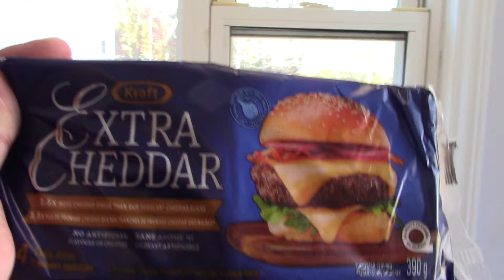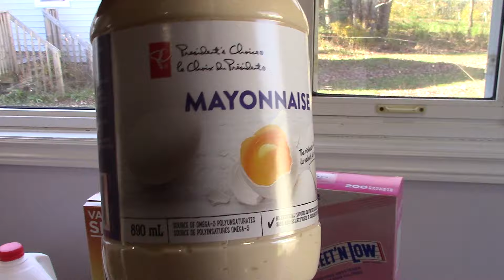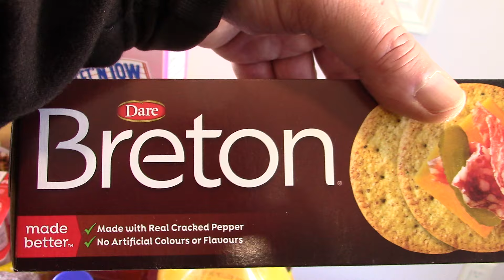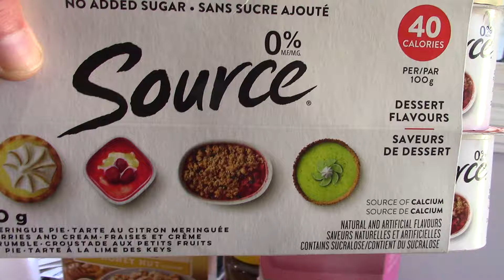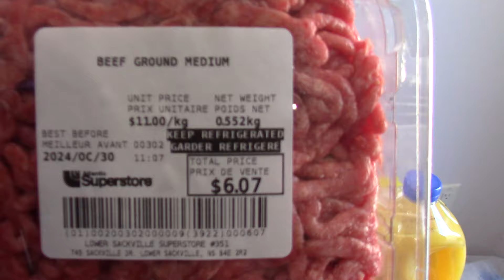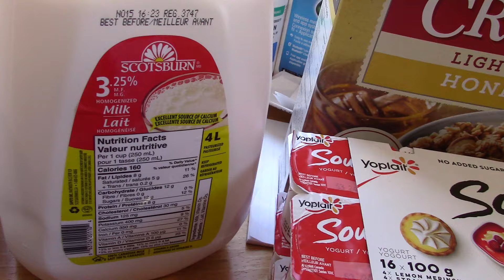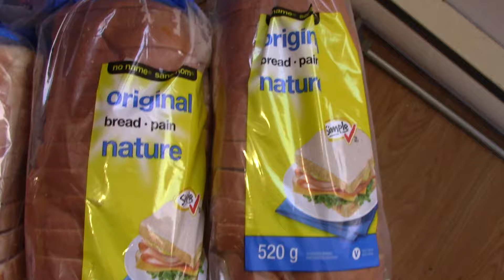Vlog # 187 Grocery Haul For October 29, 2024